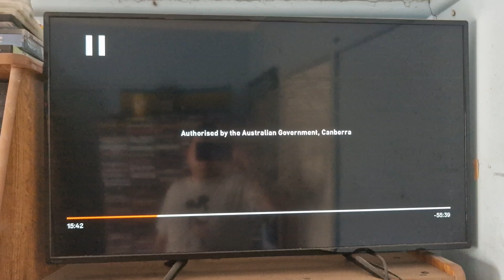McDonalds 2024 Ad